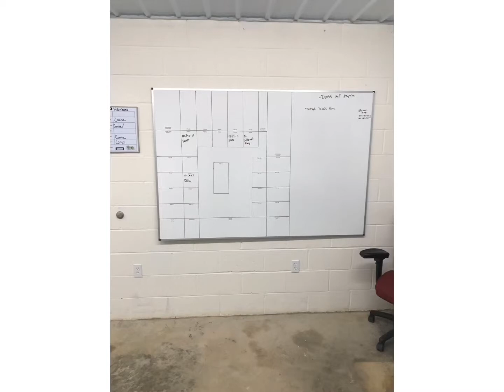CCYL 2019 Group Project